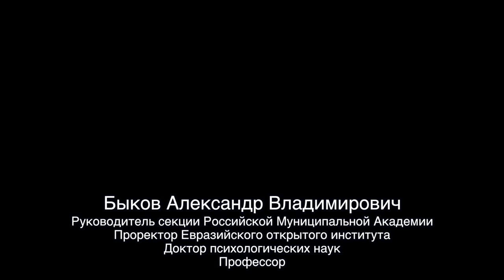Собрание московского отделения РМА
Члены  Московского регионального отделения Российской Муниципальной Академии провели   общее собрание 16 июня в Государственном университете управления в Москве.
Президент Российской Муниципальной Академии и председатель московского регионального отделения, советник мэра Москвы Владимир Зотов в своем выступлении рассказал  о деятельности организации за отчетный период, отметил наиболее успешные мероприятия и проекты, реализованные  в Москве, определил направления, по которым необходимо активизировать работу в будущем. В целом,  работа регионального  отделения была признана удовлетворительной.

Участники собрания заслушали информацию о предстоящей Всероссийской отчетно-выборной конференции  РМА и избрали на нее своих делегатов.  В завершении собрания  наиболее активным членам московского регионального отделения  были вручены медали «За вклад в развитие местного самоуправления» и «За вклад в подготовку празднования 70-летия Победы в Великой Отечественной войне»

Всероссийская отчетно-выборная конференция Российской Муниципальной Академии состоится 2 июля 2015 года в г. Москве  в Клубе 154 отдельного комендантского Преображенского полка